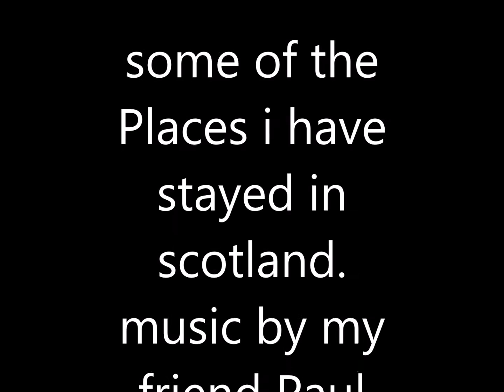my scotland adventure. some pics of where i have stayed plus my friends music.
just a few pics of my adventure in scotland.